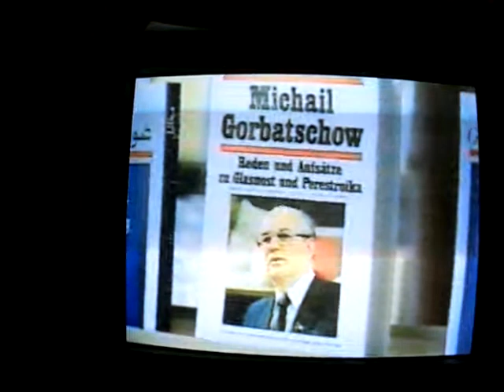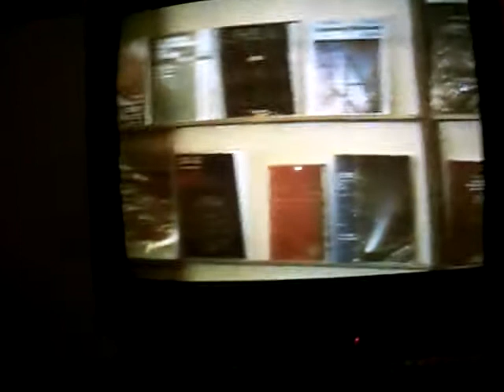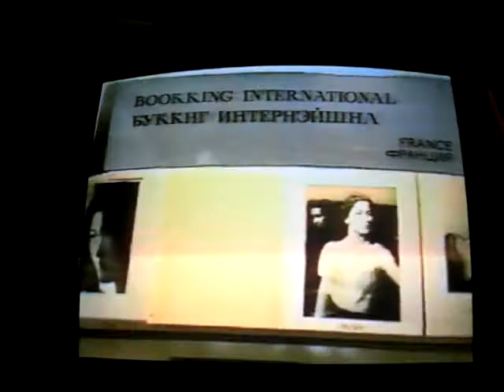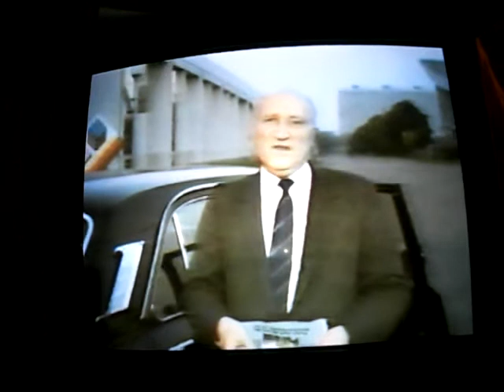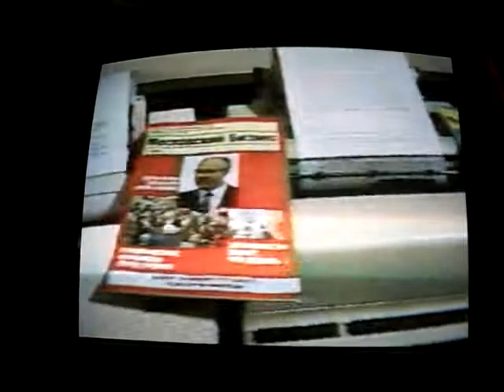moscow business club TVprogram 002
Celebration of 20th anniversary of First Soviet TV program "Moscow Business Club" by correspondent and author Vladimir Khlynin. Moscow 1989!